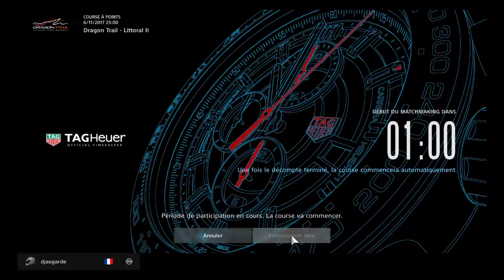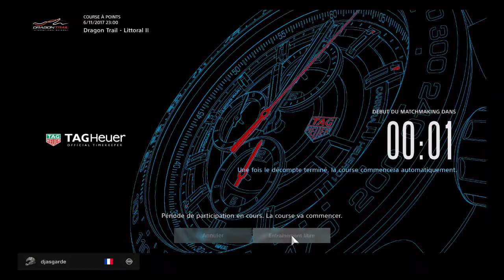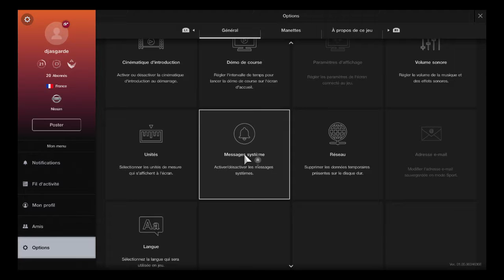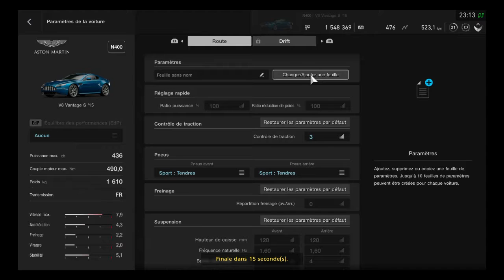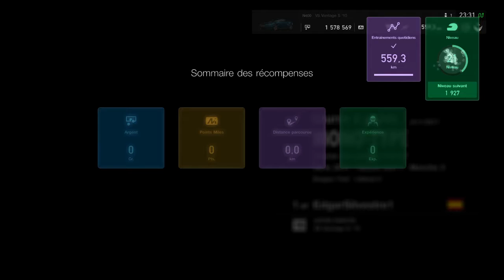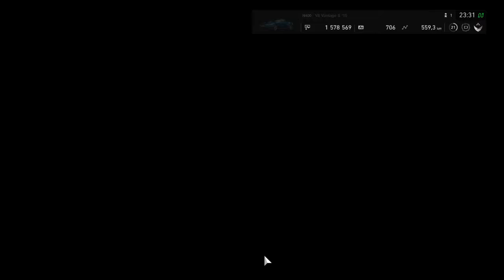Course des nations FIA GT